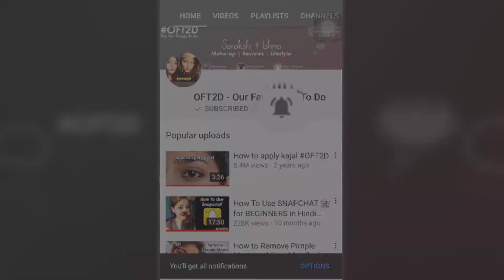How to do Manicure at home | मैनीक्योर घर पे करे इन इजी सेटप्स से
So this is how we do our manicure at home, you can cut your nails before or after it all depends on you, and you can apply your nail paint after it.
ऐसे करते है मैनीक्योर घर पे नेल पेंट हटके बाकी आप नाख़ून पहले या बाद में भी काट सकते हो, और यह सब करने के बाद नेल पेंट लगा सकते हो.

Also New weekly vlogs Every Wednesday at 8.30pm

Products showed in the video :

Optional Vitamin E capsules - available at chemists

Sonakshi - sharmasonakshi
Ishma - ishma2710

► How to Grow LONG & HEALTHY HAIR | MY Tips & Tricks | ISHMA लम्बे और घने बाल करने के तरीके